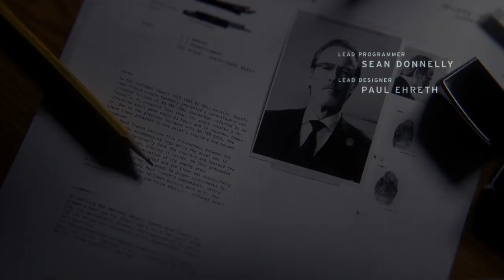Control: Season 2; Episode 6 - MARSHALL'S LAST STAND | PW Presents Gaming